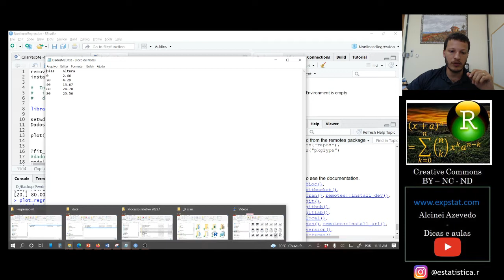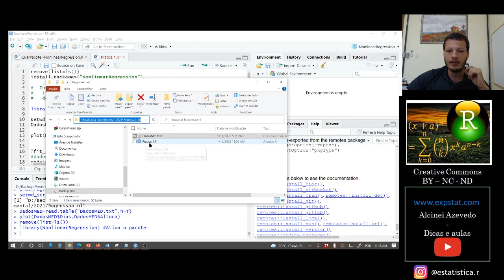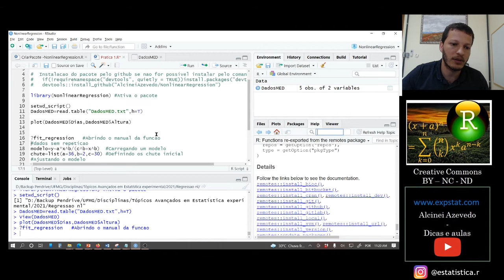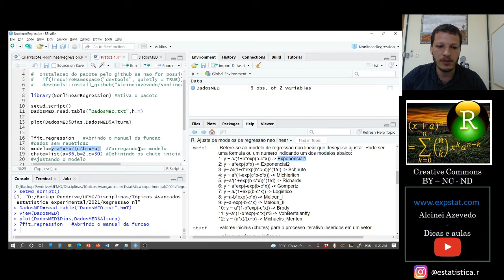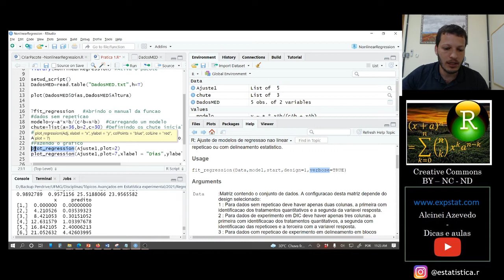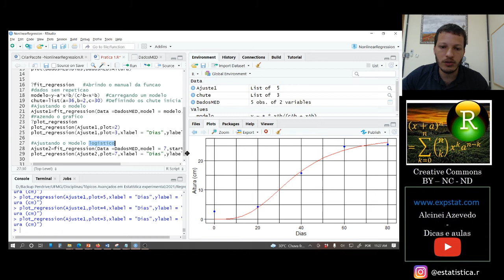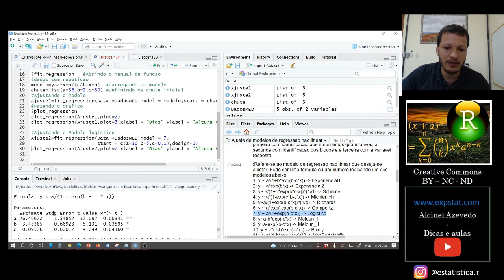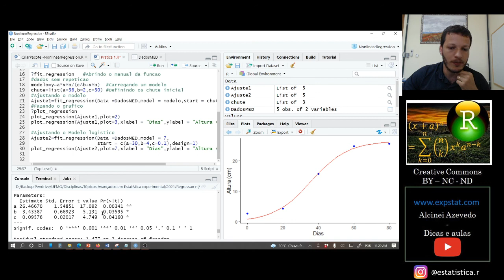Curso de regressão não linear [Aula 3a]: Ajuste do modelo no software R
Nesta aula demonstro como estimar os coeficientes de regressão utilizando o software R.